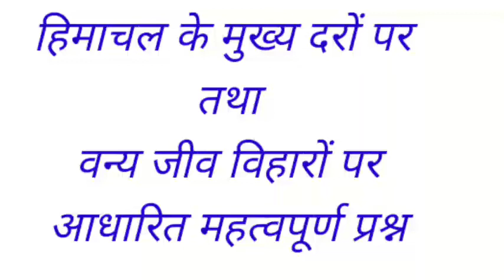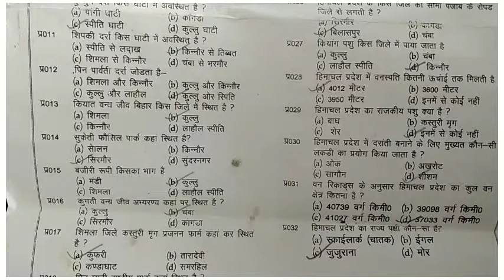हिमाचल की दरों और वन्य जीव विहार आधारित महत्वपूर्ण प्रश्न। सभी प्रतियोगिता परीक्षाओं के लिए 🔥🔥🔥